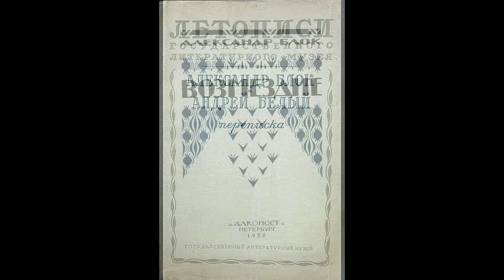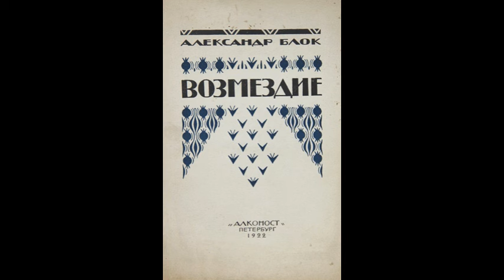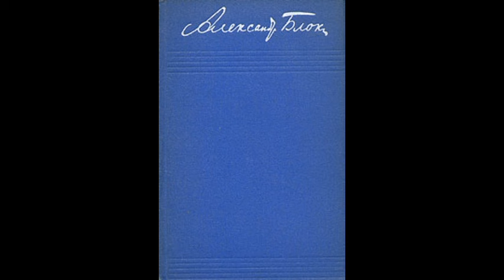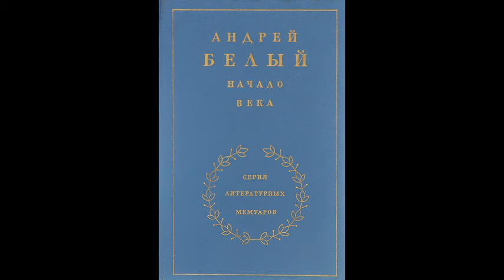Александр Блок. Тень Люциферова крыла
Эссе (5/6) Олега Кустова об Александре Блоке «Тень Люциферова крыла» читает автор.

     «Все люди, живущие в России, ведут её и себя к погибели», – суждение, совершенно не очевидное для 1909 года. Отчего же к погибели? Что это за «всеобщий ужас, который господствует везде, куда ни взглянешь»? Вероятно, выдумка, полоса мрачности в настроении. Вскоре убедились, что нет. Тогда откуда пришло это предощущение крушения государственности, церковности и казны? Без всякой мистики – из самого состояния этой государственности, церковности и казны. Поэт лишь констатирует: «несчастны мы все, что наша родная земля приготовила нам такую почву – для злобы и ссоры друг с другом».
     С осени 1907-го по осень 1911-го мать А.А.Блока, русская переводчица А.А.Кублицкая-Пиоттух, жила в Ревеле. Несколько раз в год навещал её сын. В разлуке присылал стихи, письма:

     «…Я уже третью неделю сижу безвыходно дома, и часто это страшно угнетает меня. Единственное “утешение” – всеобщий ужас, который господствует везде, куда ни взглянешь. Все люди, живущие в России, ведут её и себя к погибели. Теперь окончательно и несомненно в России водворился “прочный порядок”, заключающийся в том, что руки и ноги жителей России связаны крепко – у каждого в отдельности и у всех вместе. Каждое активное движение (в сфере какой бы то ни было) ведёт лишь к тому, чтобы причинить боль соседу, связанному точно так же, как я. Таковы условия общественной, государственной и личной жизни. Советую тебе, не забывая о своей болезни, всегда, однако, принимать во внимание, что ты находишься в положении не лучшем и не худшем, чем все остальные сознательные люди, живущие в России. Потому чувствовать себя сносно можно только в периоды забвения об окружающем. На Ревель особенно жаловаться нечего, эта яма не поганее других. Всё одинаково смрадно, грязно и душно  – как всегда было в России: истории, искусства, событий и прочего, что и создаёт единственный фундамент для всякой жизни, здесь почти не было. Не удивительно, что и жизни нет».
(А.Блок. Из письма матери 10 ноября 1909 года.)

На железной дороге

Марии Павловне Ивановой

Под насыпью, во рву некошенном,
Лежит и смотрит, как живая,
В цветном платке, на косы брошенном,
Красивая и молодая.

Бывало, шла походкой чинною
На шум и свист за ближним лесом.
Всю обойдя платформу длинную,
Ждала, волнуясь, под навесом.

Три ярких глаза набегающих —
Нежней румянец, круче локон:
Быть может, кто из проезжающих
Посмотрит пристальней из окон…

Вагоны шли привычной линией,
Подрагивали и скрипели;
Молчали жёлтые и синие;
В зелёных плакали и пели.

Вставали сонные за стёклами
И обводили ровным взглядом
Платформу, сад с кустами блёклыми
Её, жандарма с нею рядом…

Лишь раз гусар, рукой небрежною
Облокотясь на бархат алый,
Скользнул по ней улыбкой нежною
Скользнул — и поезд в даль умчало.

Так мчалась юность бесполезная,
В пустых мечтах изнемогая…
Тоска дорожная, железная
Свистела, сердце разрывая…

Да что — давно уж сердце вынуто
Так много отдано поклонов,
Так много жадных взоров кинуто
В пустынные глаза вагонов…

Не подходите к ней с вопросами,
Вам всё равно, а ей — довольно:
Любовью, грязью иль колёсами
Она раздавлена — всё больно.

14 июня 1910